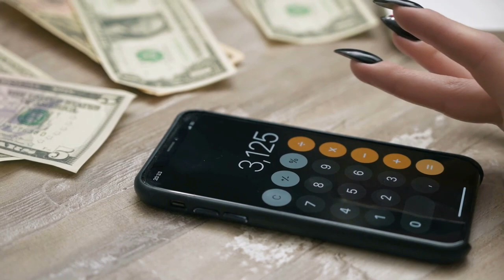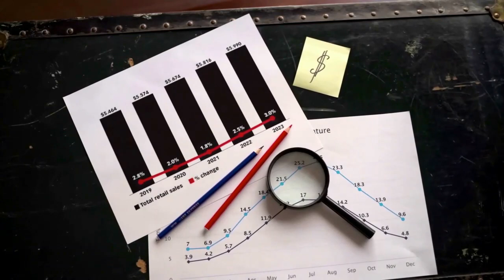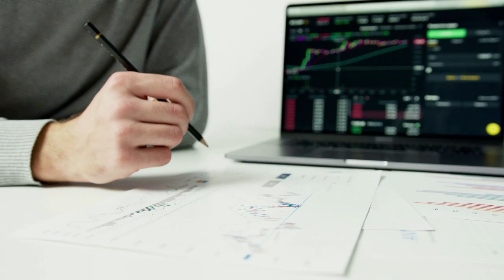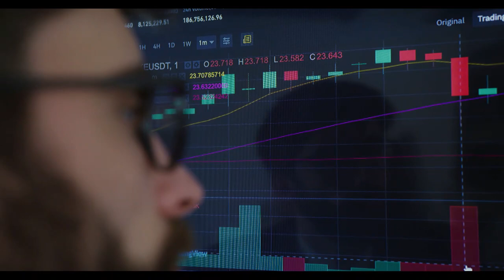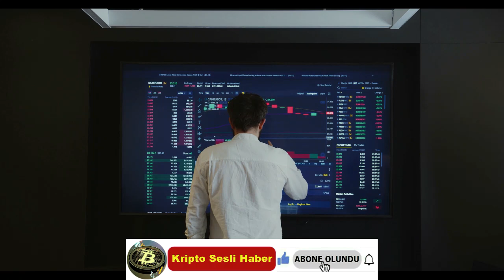Kripto Sesli Haber | Kaynaklar, Shiba Inu'nun 0,01 Dolara Ulaşma Potansiyelini Değerlendiriyor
Birden Fazla Kaynak, Shiba Inu'nun (SHIB) 0,01 Dolara Ulaşma Potansiyelini Değerlendiriyor
Çok sayıda kaynak, Shiba Inu'nun (SHIB) yakın gelecekte önemli bir fiyat artışı kaydetme olasılığını değerlendiriyor.

(Kılavuzlar, Kripto Haberleri, Borsalar, Ticaret Botları, Kripto Ticaret Rehberi.)
Shiba Inu'nun (SHIB), piyasalar toparlandığında etkileyici bir fiyat artışı kaydetme hedefi var çünkü bir sonraki boğa koşusu, varlığın fiyat hareketlerini desteklemeyi amaçlayan birkaç projenin başlatılmasıyla aynı zamana denk gelebilir. Fiyatın 0,01$'a yükseleceği yönündeki spekülasyonların ışığında, birçok kaynak varlığın bu fiyat hedefini tutturma potansiyelini değerlendirdi.
Bulucunun Shiba Inu Hakkındaki Tahmini
Geçen yıl, önde gelen bir FinTech karşılaştırma platformu olan Finder, Shiba Inu'nun gelecekteki fiyat hareketlerine ilişkin görüşlerini almak için 55'e kadar fintech uzmanı ve sektör lideriyle bir anket yaptı. Panel, yakın zamanda The Crypto Basic tarafından bildirildiği üzere varlığın 2025 yılına kadar 0,00004930$'a ulaşacağını tahmin etti .
Panelin çoğunluğu (yaklaşık %50), Shibarium'un SHIB'in fiyat hareketi üzerindeki potansiyel etkisinden emin olmadıklarını belirtirken, %25 Shibarium'un Shiba Inu fiyat artışına katkıda bulunacağına inanıyor. Panelin bir parçası olan FxPro'da kıdemli bir finansal analist olan Alexander Kuptsikevich'in kişisel olarak SHIB'in 2025 yılına kadar 0,0001 dolara ulaşacağını tahmin ettiğini belirtmekte fayda var.
Changelly Daha Ayı Görünümüne Sahip
Bununla birlikte, gözetim dışı bir kripto borsası olan Changelly, Shiba Inu için daha aşağı yönlü bir görünüme sahip. Ayrıntılı analizlerinden birinde Changelly, SHIB'nin 2025 yılına kadar yalnızca 0,00002694$'lık bir maksimum fiyatı perçinleyebileceğini tahmin etti. Changelly, varlığın 2030'da yalnızca 0,00017$'a ulaşabileceğine inanıyor  .
Telegaon, Shiba Inu'yu 2050'de 1 Dolar Olarak Görüyor
Buna ek olarak, özellikle hisse senetleri ve kriptoya odaklanan saygın bir analitik kaynağı olan Telegaon da kendi görüşüne göre çiplendi. Geçen Pazartesi günü yayınlanan bir raporda Telegaon, SHIB'nin 2023'ten 2050'ye kadar olan fiyatı için çeşitli tahminlerde bulundu. Analiz, varlığın bu yıl maksimum fiyatının 0,0000316$ ve ortalama fiyatının da 0,0000239$ olacağı tahmininde bulundu.
Ayrıca Telegaon, Shiba Inu'nun 2030'a kadar 0,000712$'a ve 2040'ta 0,089$'a fırlayabileceğini tahmin ediyor. . Bu, bir 2022 raporunda SHIB için belirlediği önceki 9,69 $ fiyat hedefiyle çelişiyor.
Olası Sürücüler
Bu platformların tümü fiyat tahminlerini yapmış olsa da, kripto varlıkların yönü oldukça düzensiz olabileceğinden, bunlar finansal tavsiye olarak hizmet etmemelidir. Bununla birlikte, Shiba Inu topluluğu, varlığın fiyat hareketini desteklemeyi amaçlayan çeşitli gelişmeleri savunmaya devam etti.
Gelecekteki fiyat yönü ne olursa olsun, Shibarium , ShibaSwap 2.0 ve SHIB'nin geliştirilmesi: Metaverse, talebi, faydayı artırarak ve yanma oranını hızlandırarak varlığın değerini yükseltmede çok önemli bir rol oynayabilir. SHIB şu anda son 24 saat içinde %2,08 düşüşle 0,00000847 $'dan işlem görüyor.